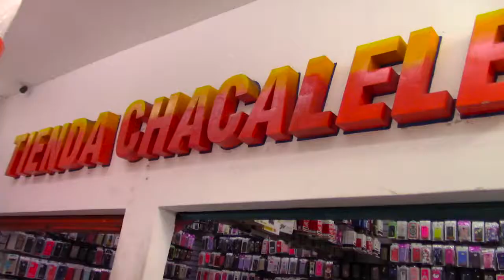Tiendas Chacalele, Masaya